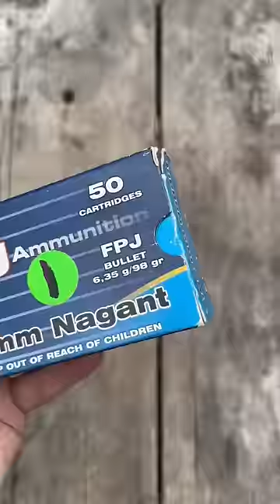1895 Nagant Revolver 1943